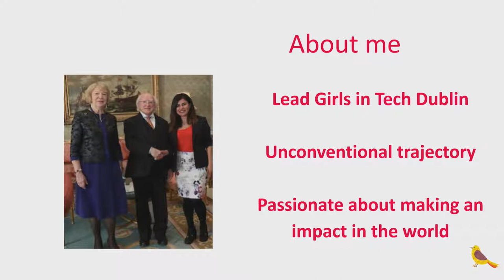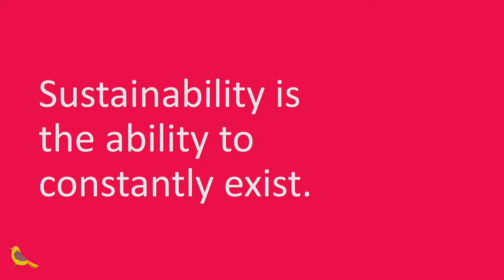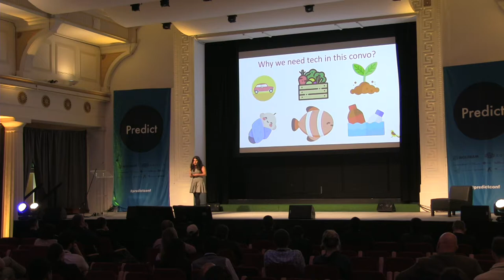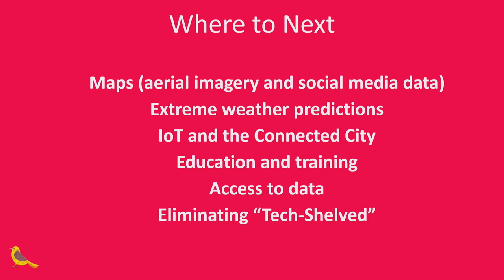Sustainable communities that foster technology: Coral Movasseli